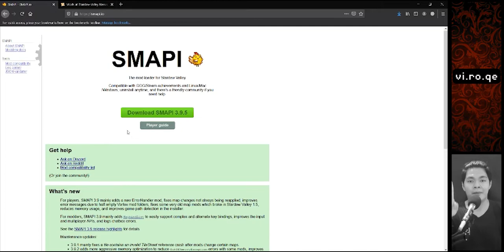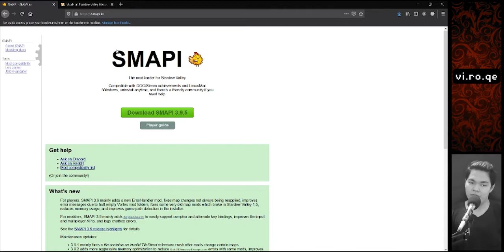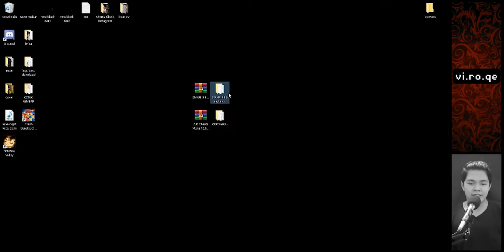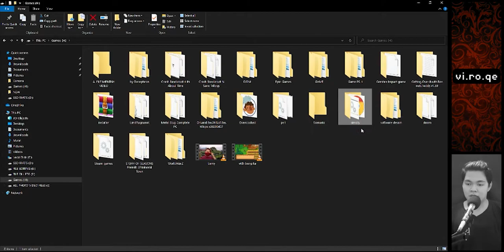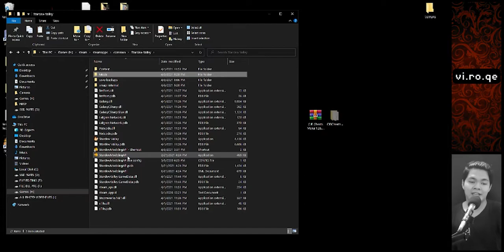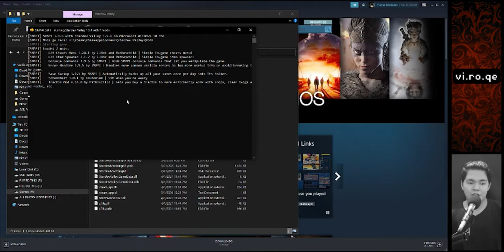Cara Install Mods Stardew Valley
mohon maaf kalo kualitas video nya kali ini rada2 burik yaa..
karea VGA om lg ada trouble dan perlu di update driver dll nya
Thank You for Waching my Videos, Hope You like it.
Viroqe Media